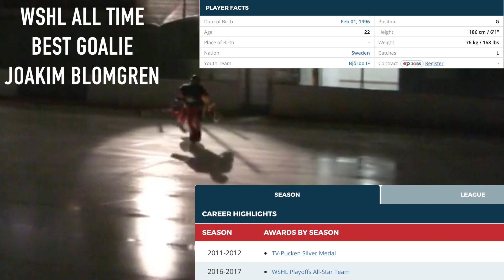Joakim Blomgren Hockey goalie Highlights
Joakim Blomgren Hockey Goalie Highlights during his time in USA.
He played for the Valencia Flyers and become the best goalie of the league.